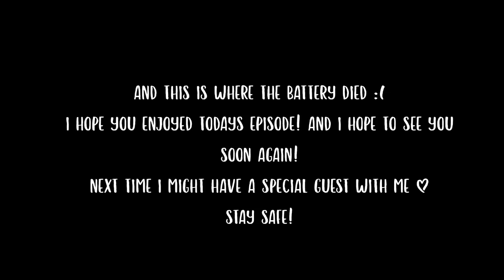Fiber Tales Podcast | Episode 36 | 5 almost finished objects and everything herringbone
Desclaimer: i'm sorry about the sound sometimes disappearing a bit. I have no idea why, i tried to fix it so many times and eventually gave up. It sounds fine in the program but keeps having this issue after exporting. oh well

Hi!
Todays podcast episode covers both the regular knitting and sewing content but also some other topics i think are very important to touch on.
I'm trying to set this as a live premiere for the first time so we can chat while we watch the video together :)

- Linje Cardigan with V-neck and round Neck (pattern coming in my shop in a few months).
- stripy sweater design by me in de rerum natura gilliat and snældan 3 ply
- Bregne sweater in Raincloud and Sage Homestead

Sewing:
Linography on Etsy
Hinterland dress and Estuary skirt from Sew Liberated

Sustainable wardrobe:
Kooshoo plastic free hair ties
Muki shoes in linen fabric (sand) send for free for review